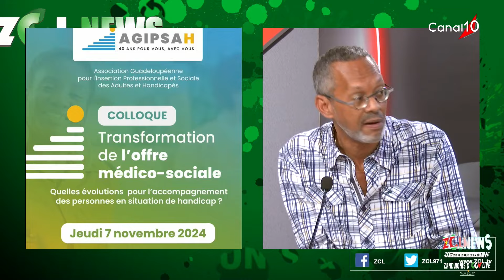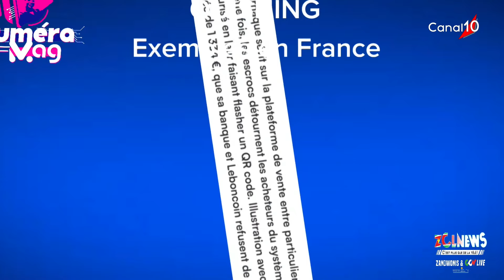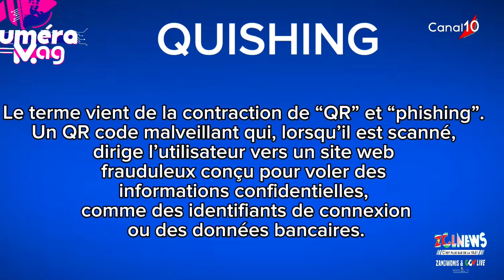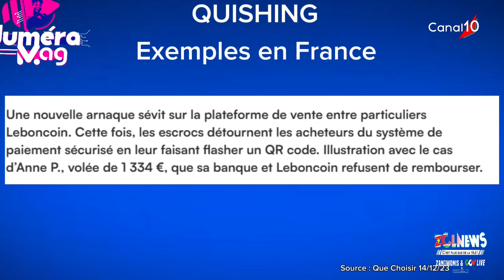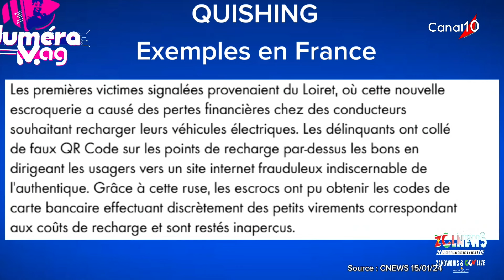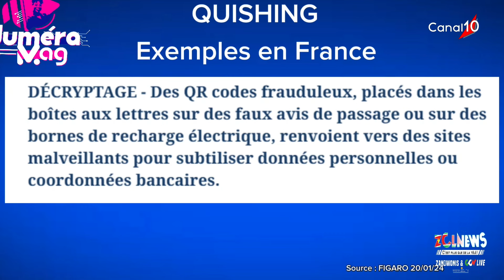L'intégrale du ZCL NEWS du 05 Novembre 2024